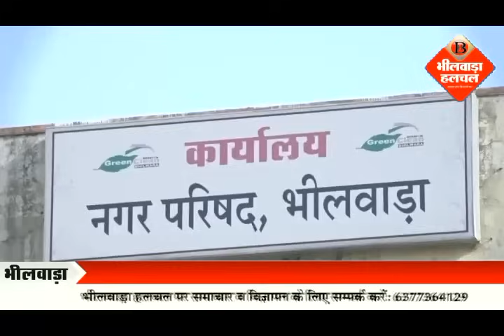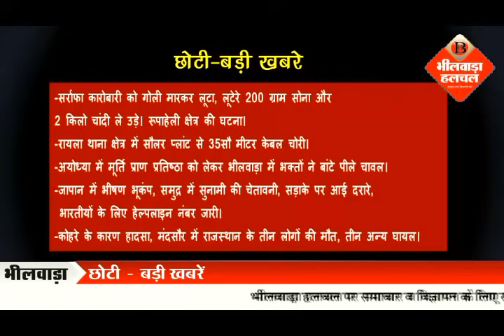क्यों थम गए बसों के चक्के यात्री इधर-उधर भटके,कोहरे से थमी चाल,सर्दी से कांप लोग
भीलवाड़ा। नए साल के पहले दिन किसी ने मंदिर में दर्शन कर दिन की शुरुआत की तो किसी ने शुभ संदेश भेज कर। वहीं कड़ाके की सर्दी के बीच भी लोगों का उत्साह कम नहीं हुआ। हिट एंड रन पर बने कानून को लेकर ड्राइवर विरोध पर उतर आए है। उन्होंने कई जगह पर चक्काजाम कर दिया। इससे लोगों को परेशानी हुई। जनवरी माह में पोष बड़ा महोत्सव को लेकर शहर के कई मंदिरों में तैयारियां की जा रही है। और भी बड़ी खबरों के लिए देखे भीलवाड़ा हलचल का वीडियों बुलेटिन।